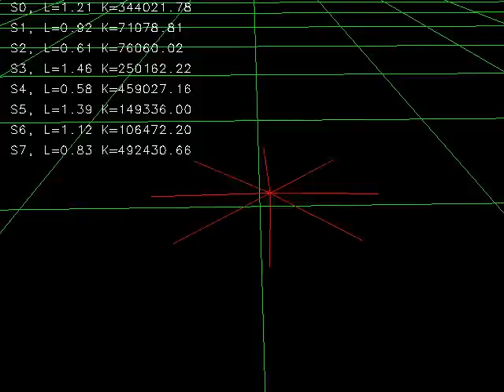Physical Drum Modeling. 8 spring, 1 mass.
First experiments in physical drum modeling. First half of the video, all springs are same length and same constant. Last half of the video I toggle through some random values for each spring and constant.